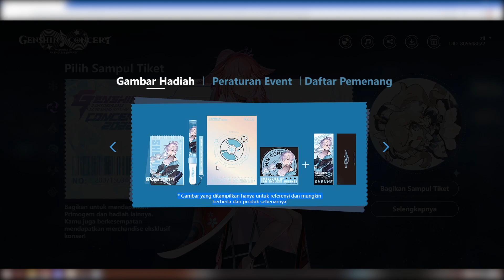Web Event Free 30 Primogem【Genshin Impact】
- Now Loading! - New Game! Ending Song